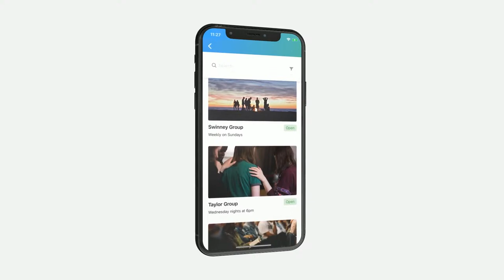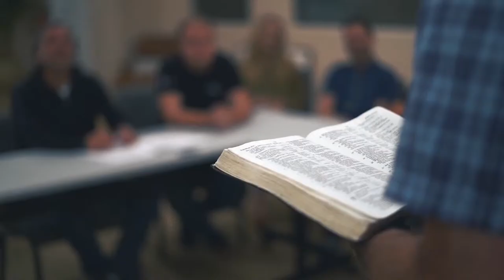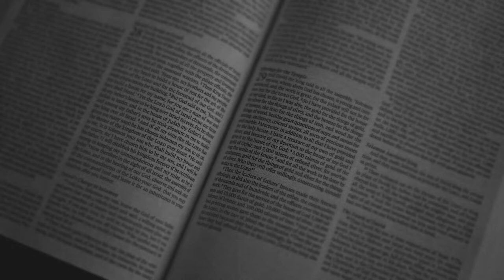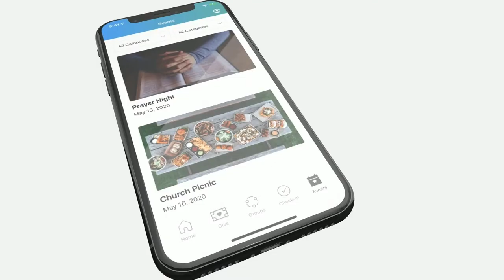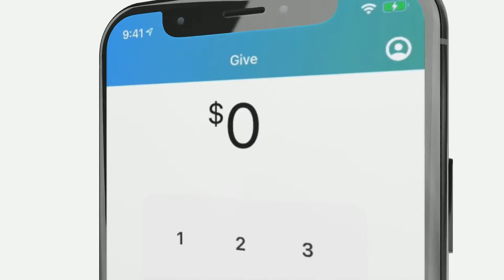Soaking in God's Word | John 8:31 | 4/17/2024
Join us LIVE for a new session of Soaking in God’s Word!

Soaking in God's Word: 4:21

For the latest information on all things HEALING ROOMS Santa Maria Valley, be sure to sign up for our newsletter

💫  Upcoming Events 🙌

Need prayer? Reach out online for one of our ministers to get in touch →